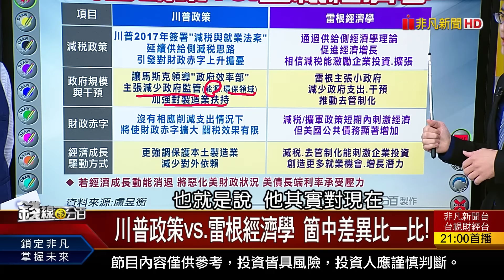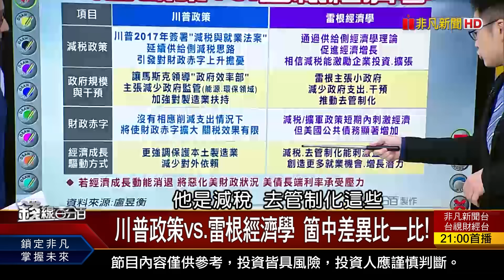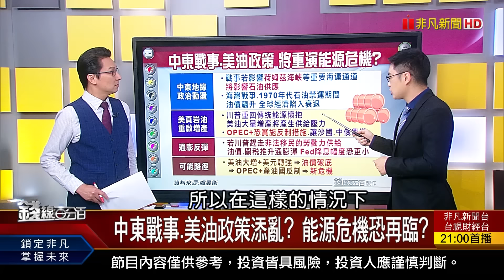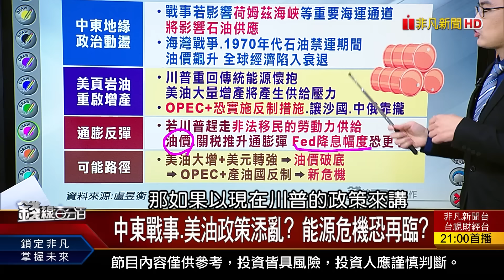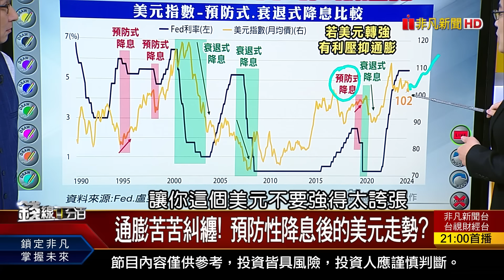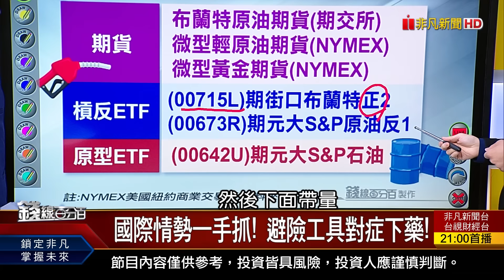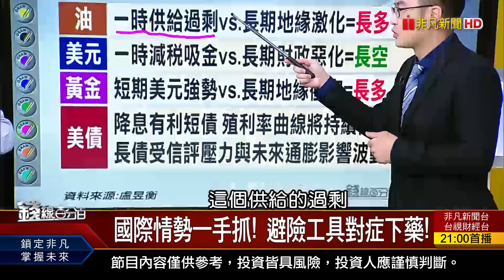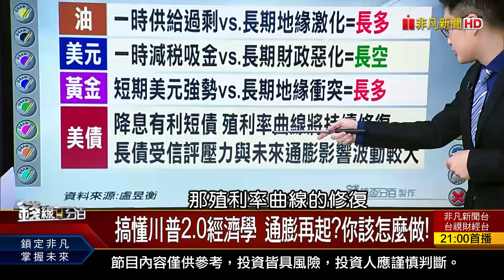《搞懂川普2.0經濟學 通膨再起?你該怎麼做!》【錢線百分百】20241113-9│非凡財經新聞│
◎搞懂川普2.0經濟學 通膨再起?你該怎麼做!

●1113完整版(上)《巴菲特指標敲警鐘? 台積電加發股利自救?! 費半跌倒 誰吃飽? 台積電甜甜價再現!》
●1113完整版(中)《川普組抗中鷹派內閣 台美戰線聯盟有誰? 川普勝選一周 國際熱錢往哪走?》
●1113完整版(下)《搞懂川普2.0經濟學 通膨再起?你該怎麼做! 巴神抱10兆現金 做啥? 今年最香商品 明年?》